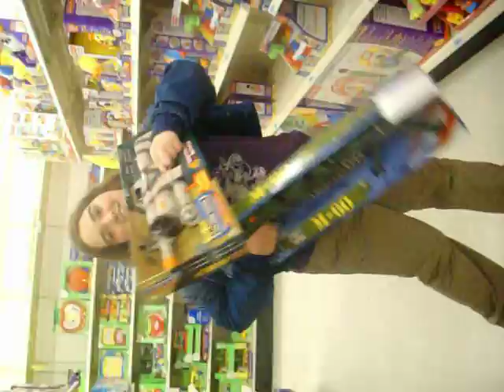The Dino Rap Song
So My friends and i where Bored and walking though kmart when it hit us...Lets me a youtube video. so here is is...No mean comment please.